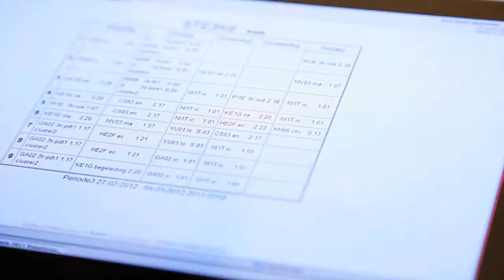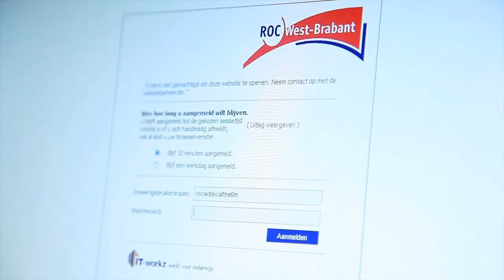IT-Workz - leren, verbinden, innoveren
Technologie is een breed begrip. IT-Workz richt zich met name op ICT voor het onderwijs en spreekt dan liever niet over ICT maar over ET, Educational Technology. IT-Workz wil aantonen dat goede Educational Technology aantoonbare toegevoegde waarde heeft in de primaire en secundaire onderwijsprocessen. Daarbij heeft zij vanzelfsprekend aandacht voor en kennis over de administratieve technologie en infrastructurele onderwijsomgeving.